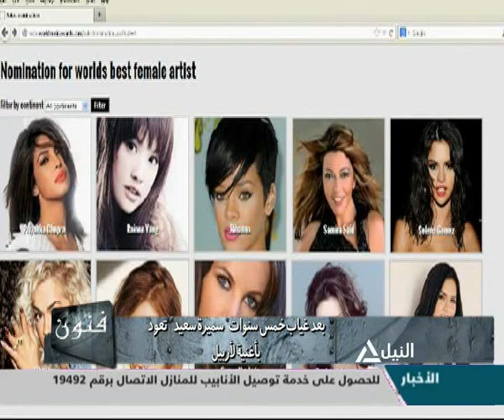Samira Said Latest News Report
Samira Said - Ma Zal - Arbil - Fady Haddad - سميرة سعيد - اربيل - ما زال - فادي حداد